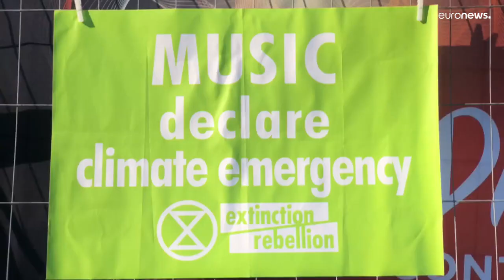Torino in musica e voci: cartoline dall'Eurovision Song Contest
I partecipanti dell'Eurovision Song Contest ai nostri microfoni. Entusiasmo ed esibizioni improvvisate di Zdob și Zdub and Advahov Brothers, Last Pizza Slice e della giovanissima armena Rosa Linn. Più una toccante esibizione orchestrale dell'inno dell'Ucraina